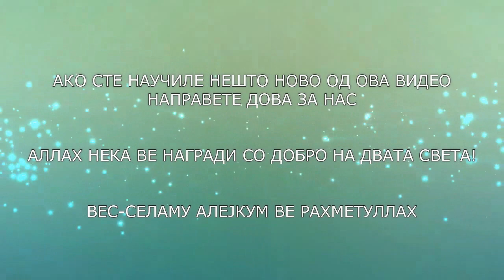Отстрани го она што те спречува меѓу тебе и АЛЛАХ!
Оној кој ќе остави нешто заради Аллах, Тој ќе му го надомести со подобро. Слушни ги овие поучни примери и земи ибрет. Аллах да ни се смилува!